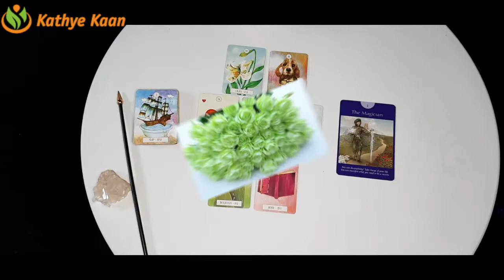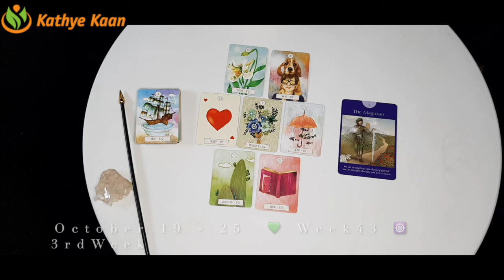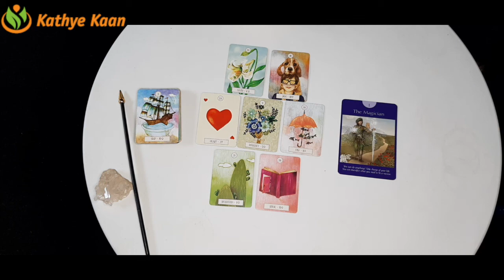Pisces Cancer Scorpio💫 Weekly Business Career Wealth Money Reading 🌟 October 19 to 25🌈 Water Sig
Pisces Cancer Scorpio💫 Weekly Business Career Wealth Money Reading 🌟 October 19  to 25🌈 Water Sign

Kathye